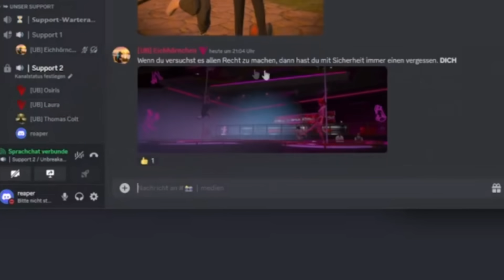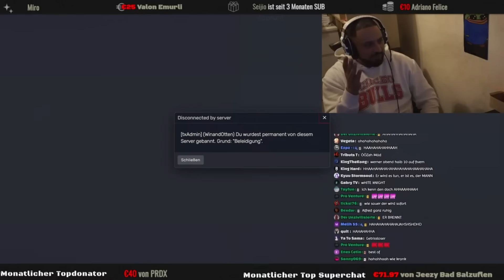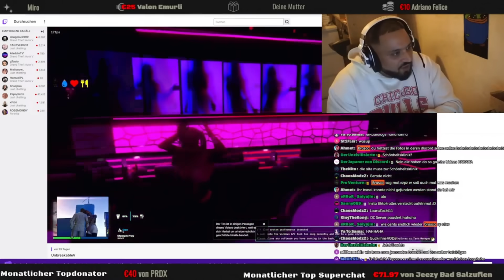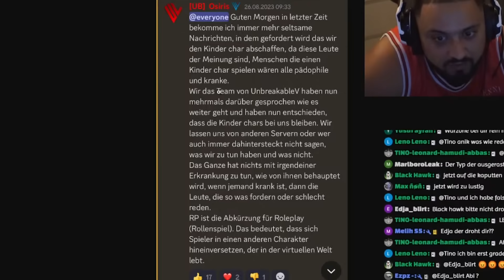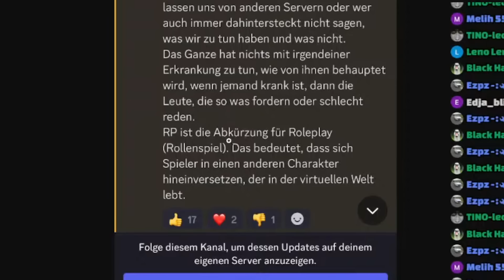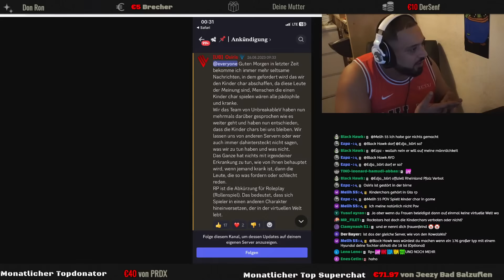KRANK!!! OPA RASTET KOMPLETT AUS in GTA RP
● Cutter:  @brasco-white
● Thumbnail:  @brasco-white